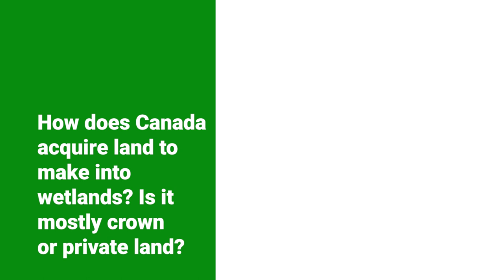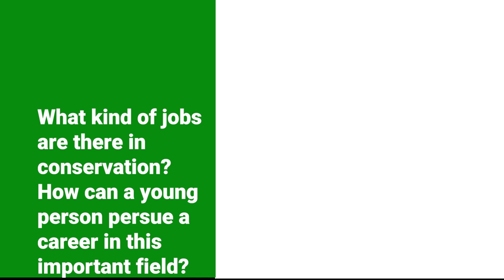Conserving Canada's Wetlands: Ducks Unlimited w/ Pat Kehoe: Q&A (Pt.2)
This is part 2 oF Pat Kehoe's talk about Canadian Wetland Conservation.

00:00 How does Canada acquire land to make into wetlands? Is it mostly crown land or private deals?
03:00 How has the relationship between industry and conservation been balanced, or learned to work together?
05:59 What kind of jobs are there in conservation? How can a young person pursue a career in this important industry?
08:11 How can YCR help promote wetland conservation? Can we join your roundtable discussions, or even become a member?
09:41 A lot of climate action revolves around reducing emissions, how can we include land quality and wetland conservation in that conversation?
11:04 How does Ducks Unlimited discover and control invasive species?
14:00 How has the implementation of net-zero policies affected wetlands?
15:37 How do you calculate wetland value on an economic scale?
18:16 What is your favourite technology that Ducks Unlimited uses?